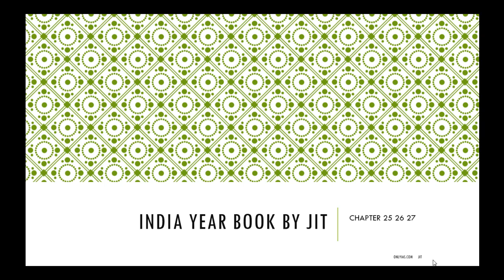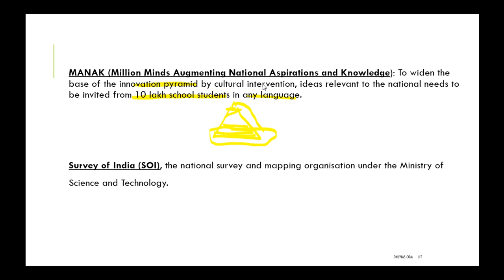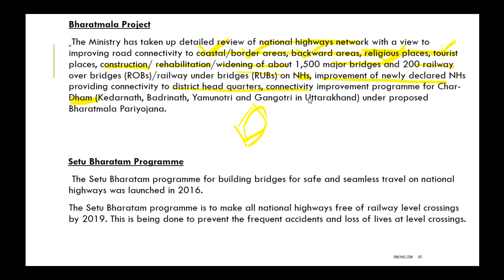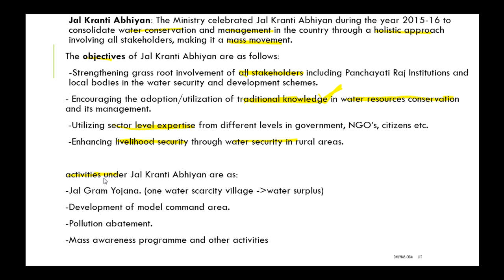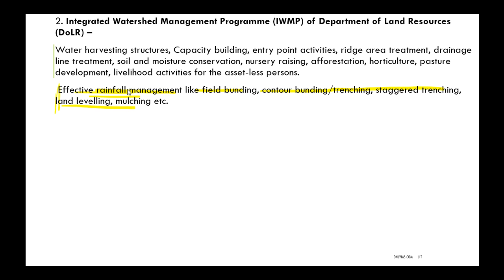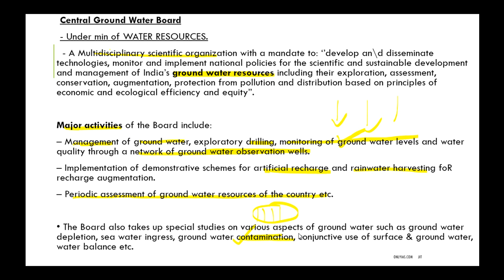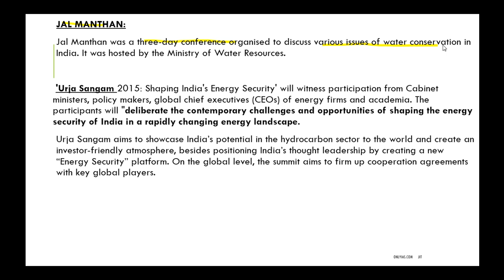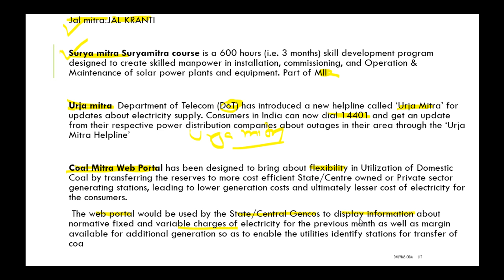Lecture 11, India Year Book 2017